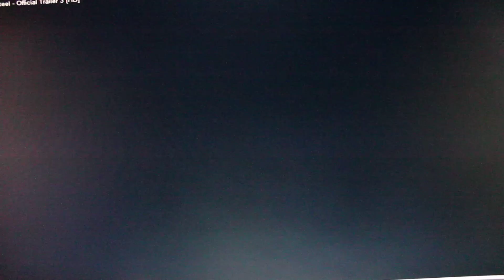Man of Steel "Trailer 3" EMOTIONS (Full Version)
In Zack We Trust. You asked... Here it is my reaction to Man of Steel "Trailer 3". Enjoy!
If you are not excited about this movie you basically have no eyes and are insane.
5/5 STARS!! I cannot wait for this movie! BLOWN AWAY!!! It took me 5 days to upload thanks to a very slow internet connection.